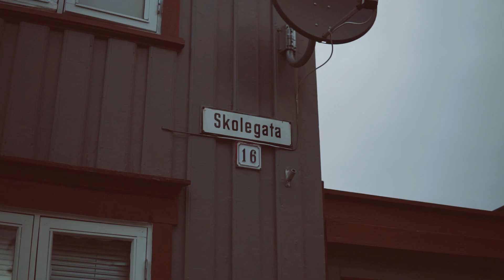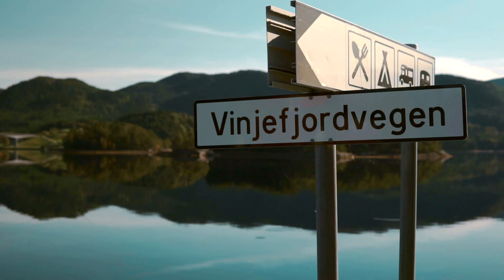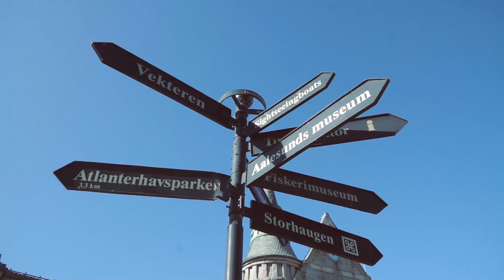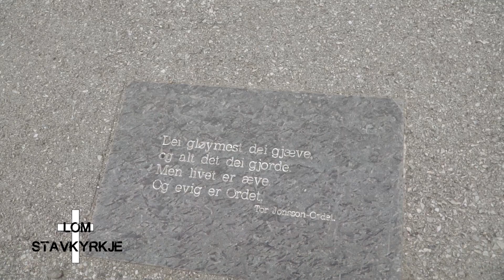Norway 2019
Shot on Sony A6000 with Sigma 30mm and Sony 18-105mm.